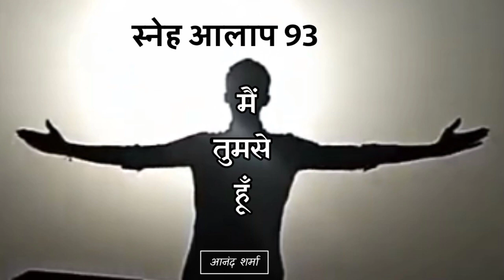स्नेह आलाप -93 ❤️ 【मैं तुमसे हूँ】anand sharma hindi poetry | love poem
Written by  : anand sharma
Vocal :  anand sharma

स्नेह आलाप : मन के भावों और बोध से उकेरा गया अद्वितीय ग्रंथ

 स्नेह आलाप -93【मैं तुमसे हूँ】

तुम मेरे दिल मे रहती हो ।
तुम मुझमें हो !
मैं तुमसे हूँ ..

तुमने मुझे जगाया सोते हुए
मोर भी गुनगुनाने लगा रोते हुए
तुम मुझमें हो !
मैं तुमसे हूँ ..

जो ख़ुशी तुझे मैं दे ना सका
जा उसे तू बारिश से ले आ ।
अब मैं तुम्हारी धड़कन में रहना लगा हुँ
ताकि छू सकू तेरी सांसो को ।
तुम मुझमें हो !
मैं तुमसे हूँ ..

हमारा आईना तुम्हारी रूह में हैं
माथे पर तुम्हारे मेरी निशानी हैं
धीरे - धीरे दिन ढला है
धीरे - धीरे रोशनी आई है ।
जो करे आजाद वही प्यार है
और कहीं कुछ भी नही है ..

सुकून हैं यहाँ,
जहाँ तेरे पांव मुझसे टकराते हैं ।
हम अपना गम वहीं भूल जाते हैं ।
तुम मुझमें हो !
मैं तुमसे हूँ ..

तुम ही तो हो !
जो मैं तुमसे हूँ ..

"मन की नाव एक स्वर्ग जैसी हैं
जब तुम मन को पढ़ते हो तो,
इससे ऊर्जावान अनुभूति जीवन में होती हैं
और हम स्वभाविक रूप से
नया बेहतरीन दृष्टिकोण ढूंढते हैं "

【 आनंद शर्मा 】

● Read On Amazon Kindle ●